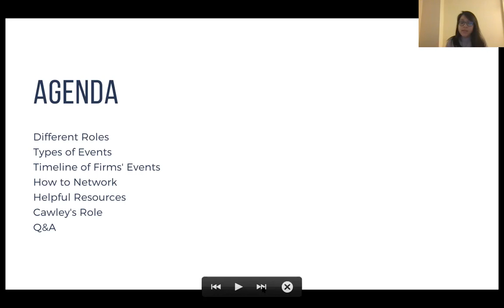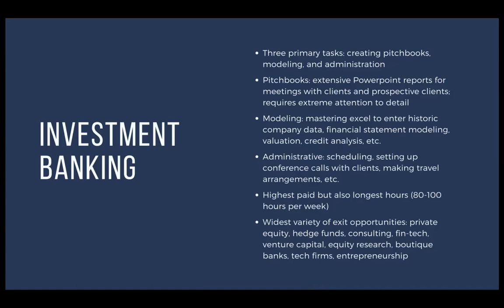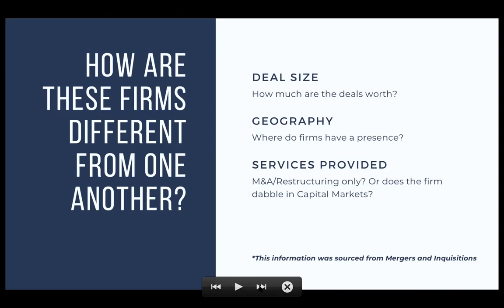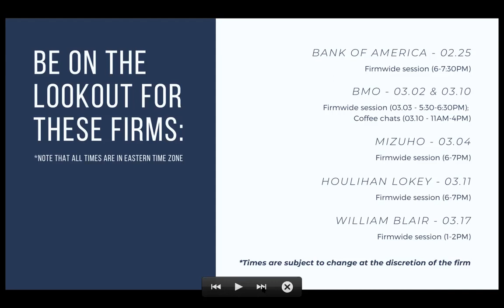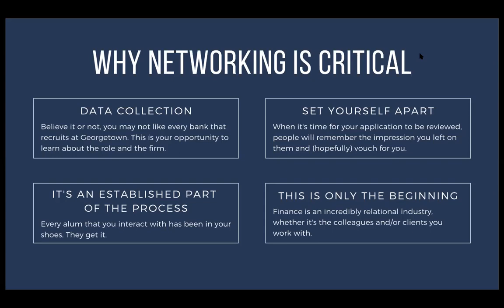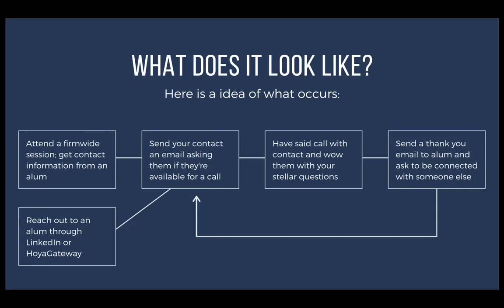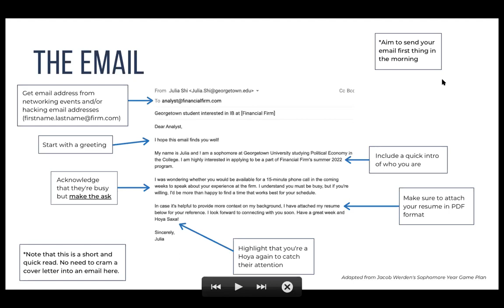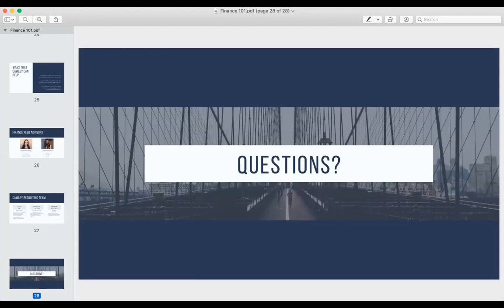Finance Recruiting 101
If you're a sophomore interested in finance, this is the session for you. This hourlong webinar gets into the different finance careers that firms recruit for at Georgetown, why networking is important, and what the recruiting landscape looks like this upcoming semester.